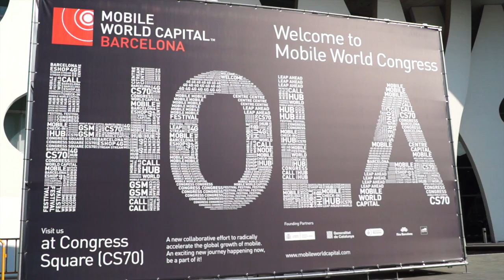Часове преди откриването на WMC 2013 в Барселона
Часове преди откриването на WMC 2013 в Барселона с пратениците ни Симеон Николов и Георги Добриков